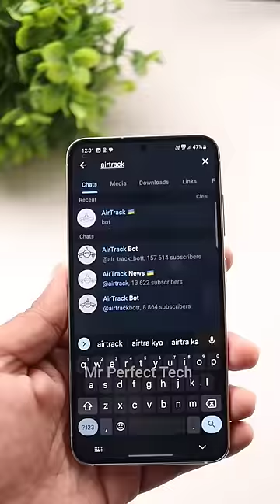4 കിടിലൻ Useful Telegram Bots